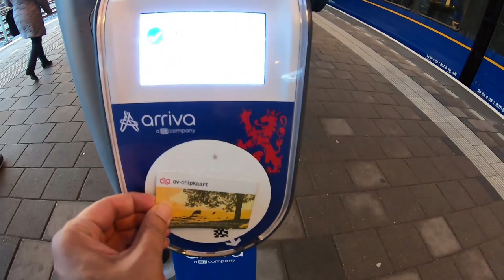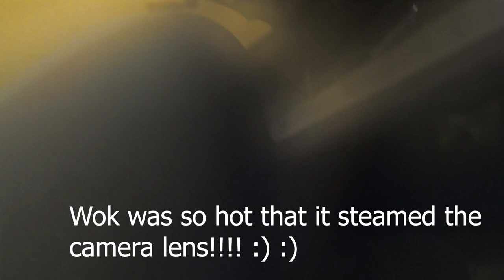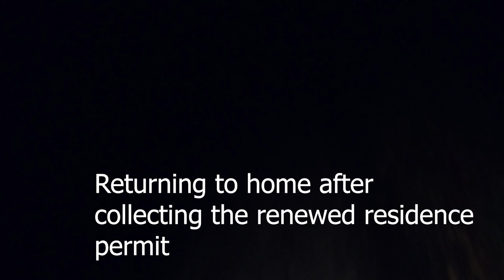How to DELEGATE during a PhD? CHRISTMAS party - Netherlands 🇳🇱 | Indian 🇮🇳 - Week 15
Vlog 35 | Week 15 of my second year PhD
This week happened in the 1st week of December, 2018. Here I talk about the importance and benefit of delegation during Phd. I also show Maastricht from where I collect my renewed residence permit. We also celebrate the Sinterklaas or pre-Christmas party with my colleagues in the University!

Purpose of the channel:
Description about a PhD journey, its perks and downsides. This is the channel where vlogs are published about a PhD journey as seen by someone living in Netherlands for last 3 years but started his PhD 1 year back. Now he started his second year of PhD and with a weekly video he will walk you through the maze of the PhD till he reaches his destination in 2021!! To know more details about the channel check the ABOUT section. In short, he will also cover life and other aspects of living in Netherlands and Europe. To add to it, he will be giving advice on preparing for graduate schools abroad with emphasis on preparing for GRE, TOEFL, CV, SOP, etc.

Camera:
For buyers in Netherlands:

For international buyers:

Camera Holder: